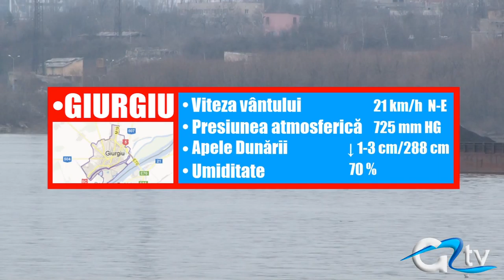METEO 04 MARTIE